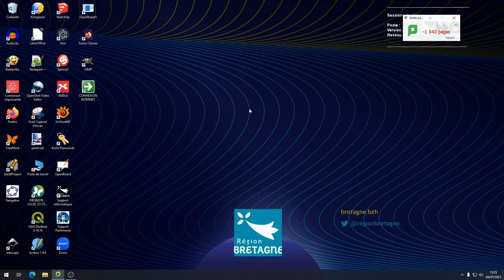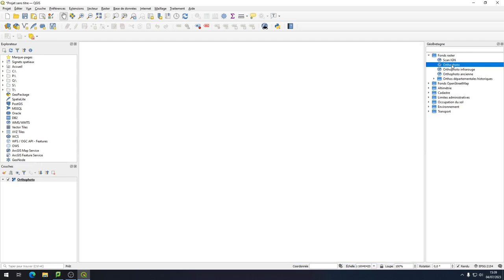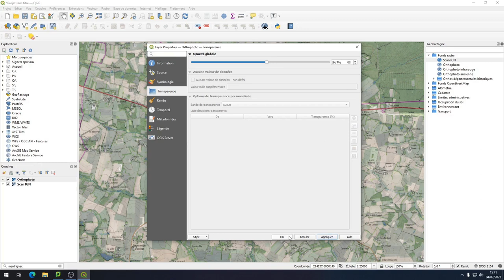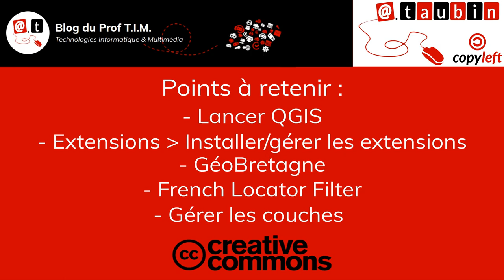Tuto vidéo : Installer des extensions dans QGIS (GéoBretagne et French Locator Filter)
Points à retenir :
- Lancer QGIS
- Extensions - Installer/gérer les extensions
- GéoBretagne
- French Locator Filter
- Gérer les couches